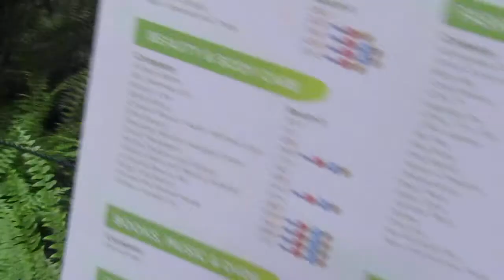Gnomes at the CNE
There were gnomes at the Canadian National Exhibition.  What more can I say?  And you just gotta love it more with "Mack the Knife" playing in the background!